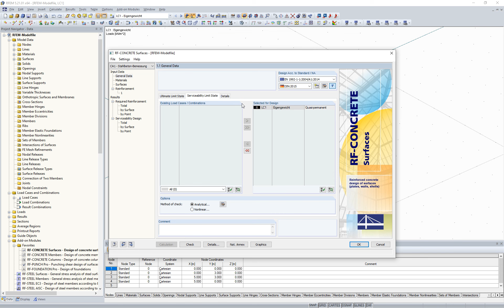[EN] FAQ 004118 | ¿Es posible definir el coeficiente de distribución ζ manualmente cuando se calc...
Pregunta:
¿Es posible definir el coeficiente de distribución ζ manualmente cuando se calcula con RF-CONCRETE Deflect de forma que siempre sea al menos un valor de 0,5?

Respuesta:
No, desafortunadamente, esto no es posible.

Si no se aplica la opción "Rigidez a tracción" para el cálculo, el coeficiente de distribución ζ es "0" para "sin fisurar" o "1" para "fisurado". Vea también el artículo técnico para la distribución del coeficiente de distribución ζ en el enlace a continuación.

Pero la especificación manual de, por ejemplo, ζ = 0,5 no es posible.

¿Te gustó el video sobre las preguntas frecuentes o te ha ayudado?